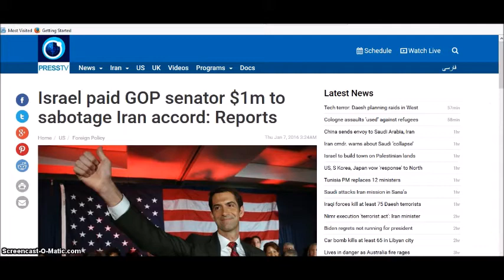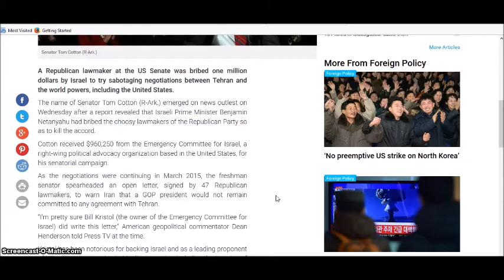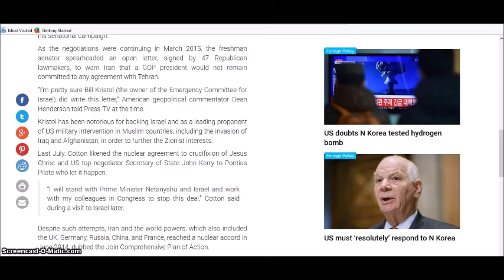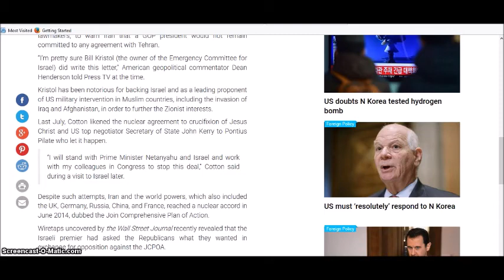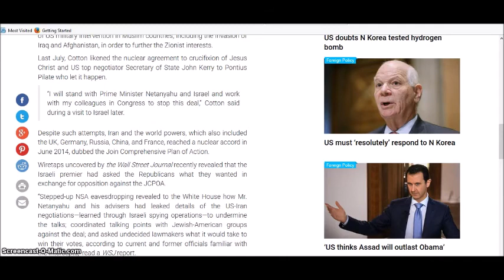Tom Cotton is a cotton pickin' Traitor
Cotton Picking Tom Cotton courtesy of July 29, 2015: Sen. Tom Cotton's Q&A during Senate Armed Services Committee hearing and also courtesy of Tom Cotton Accepted $1 Million From Israel To Sabotage Iran Nuclear Deal and Israel paid GOP senator $1m to sabotage Iran accord: Reports and also courtesy of Lawmakers Recoil Over U.S. Détente with Iran, Distance From Israel